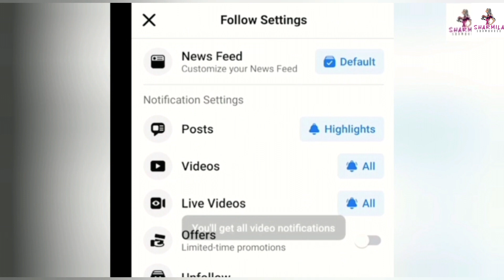Gaurav on Arjun: অর্জুনকে নিয়ে প্রথমবার এমন ইন্টারভিউ দিলেন গৌরব! | Bismillah | Chakraborty